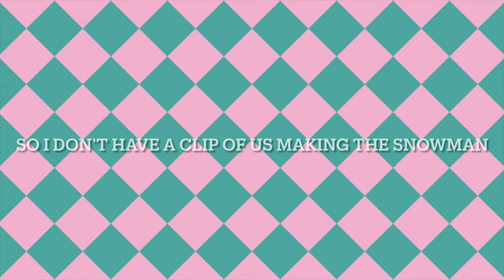We Finally get some Snow and were loving it 🥰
Today is the day we where blessed with snow YAY!!!
Me and my sister love it so much😍

🐦T W I T T E R